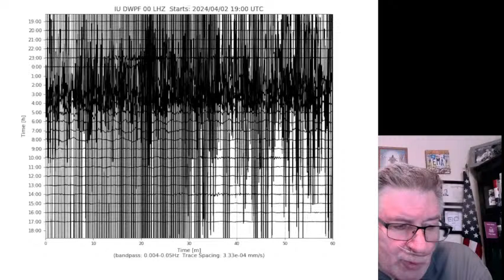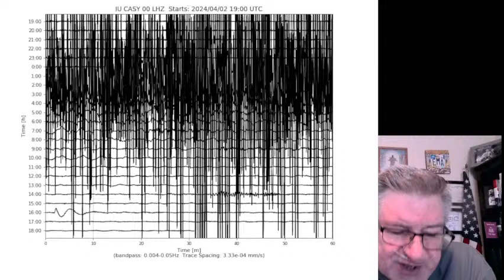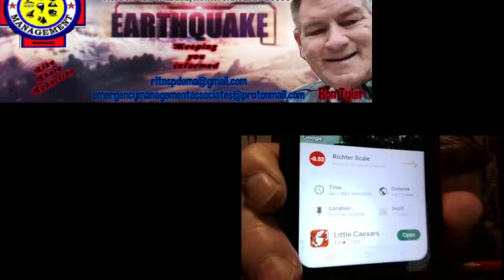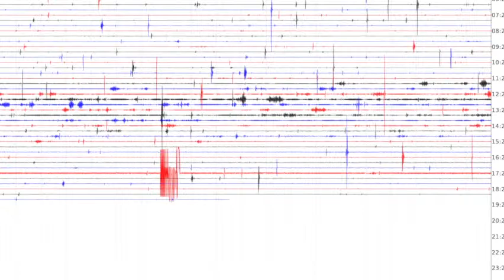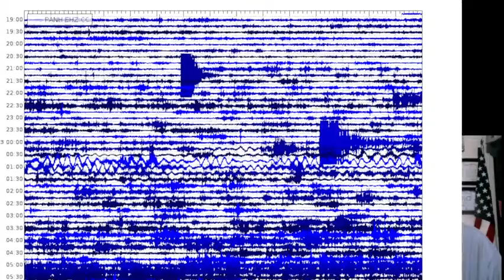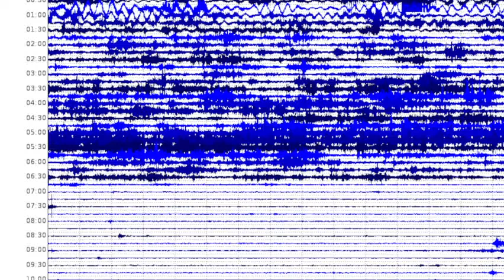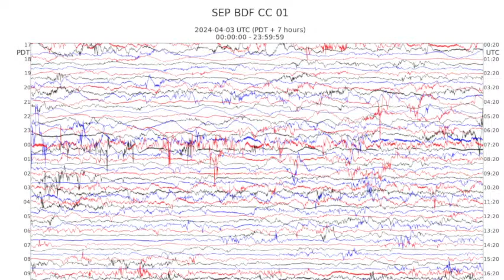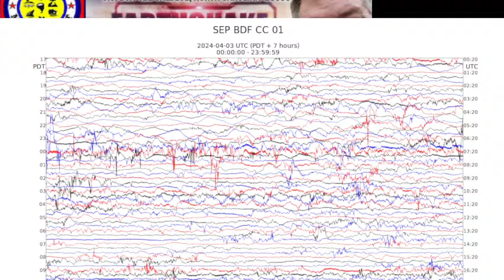Emergency Management Associates Worldwide Earthquakes, Taiwan, Mt, Ranier, St. Helens April 3 2024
MeWe.com

If you would like to support our program and what we are doing, you may make donations

Sources of Information:
Earthquakes:
United States: USGS.gov
European Agency: EMSC
Pacific Northwest Seismic Network: pnsn.org.
National Hurricane Warning Center: NHWC
Weather: National Weather Service: NWS.gov
Center For Disease Control CDC.gov
College of Dupage: Goes Satellite Images
EMA Graphic Videos Courtesy

Keep The People in Maui And Japan In your Prayers

Family Preparedness Spencer W. Kimball:    • Family Preparedness

Wages World:THE SUN ERUPTS AND NOAA ISSUES A GEOMAGNETC STORM WATCH / HEALTH UPDATE      • THE SUN ERUPTS AND NOAA ISSUES A GeoMagnetic Storm Watch.

Mark Inspires: Live Music & Laughs! Day 1878 Straight, How To HURKLE DURKLE? Crafting the Ultimate Theme Song = Comedy Gold!:    • Unleash The Hurkle Durkle! Crafting T...

Ron has been involved in First Response and in the Preparedness arena
for years. Since the early 1980’s Ron Tyler has been working to make sure people are prepared for whatever comes there way. He assisted his parents doing survival dinners where they went to church.   He has lived in earthquake country, where quite a few large earthquakes hit San Diego and the state of California. Ron Tyler started Emergency Management Associates as a way to prepare people for coming emergencies and disasters.  He was a First Responder, and responded to areas to help serve, rescue and train people. Ron has set up emergency command posts during fire seasons in the mountains of southern California and in Colorado.. Having been a volunteer fireman and then a Police Officer, Ron knows what needs to be done and has done it. Ron and the crews have saved many people’s lives. Ron has spoken to hundreds of community groups, helped organize Emergency Preparedness Fairs where he has lived. Through his travels Ron has met hundreds of people and is valued in those communities and continues to work and lecture people on the complex work of Emergency/Disaster Preparedness and Emergency Management.
Ron has spent 24 years in Law Enforcement, and has an extensive background in Law Enforcement and tactics. Ron’ career was spent in homicide, traffic accident investigation and weapons and tactics and personal/executive protection and Emergency Management.. Ron Tyler has been a missionary for his church and is now a gospel doctrine  Instructor.

This Work Is Distributed Free Of Charge By Emergency Management Associates. The author Ron Tyler  Has Neither Monetized This Work Nor Sought Any Profit From Its Distribution.

WARNING:  The images, banners, animations and contents of this site are protected under International Copyright Laws.  Unauthorized dissemination or distribution in any way, without the express written consent of Ronald L. Tyler, CEO, is expressly prohibited.  Violations are punishable by law.